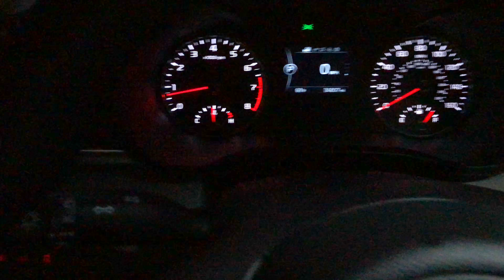I Bought A New Car!! PrinceMvson VLOGS #9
PrinceMvson Wednesday VLOG #8! After weeks of car shopping and debating, I finally made a decision and bought my new car!! What did I get??

My Equipment:
¬ Camera: IPhone 8 Plus